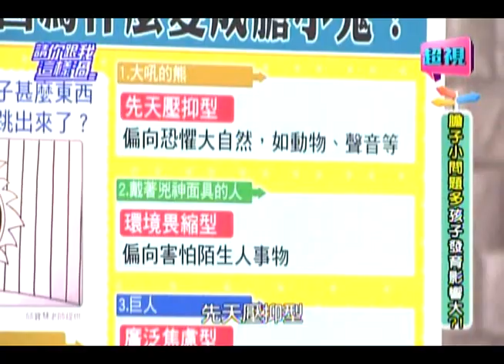0408 超視《請你跟我這樣過》part4/4 女兒不怕鬼 卻怕黃鐙輝!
膽子小問題多，小孩發育影響大?!

來賓：洪百榕、楊羽霓、邱小葦
專家：小兒科醫師黃瑽寧、兒童發展專家王宏哲、藝術治療師邱寶慧

小孩膽小，怕黑不敢一個人睡覺，怕生黏父母，爸媽很頭痛，到底該怎麼辦？小孩膽小其實會依據年齡不同怕的事物也不同，但是爸媽別輕忽，小心免疫力差！長不高喔！到底小孩為甚麼膽小，父母該怎麼處理？藝術治療師邱寶慧超神準心理測驗，幫你找出原因，千萬別錯過超視33頻道每晚八點由侯昌明黃文華主持的「請你跟我這樣過」。